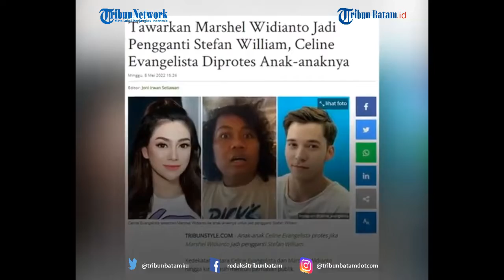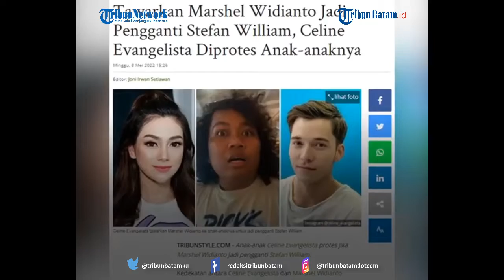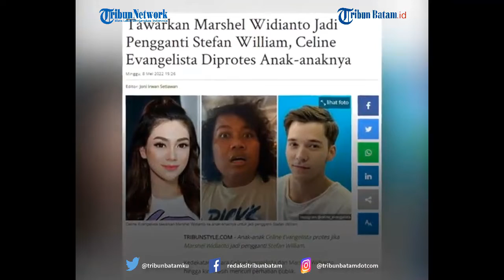Celine Evangelista Diprotes Anaknya Karena Marshel Widianto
TRIBUNBATAM.ID - Anak-anak Celine Evangelista protes jika Marshel Widianto jadi pengganti Stefan William.

Kedekatan antara Celine Evangelista dan Marshel Widianto hingga kini masih mencuri perhatian publik.

Sebelumnya, Celine Evangelista tampaknya memilih untuk melabuhkan hatinya kepada Marshel Widianto.

Demi bisa melangkah ke jenjang yang lebih serius, Celine Evangelista mulai mengenalkan Marshel Widianto ke anak-anaknya.

Begitupun Marshel Widianto, dia tampak berusaha untuk menjadi seorang ayah sambung yang baik bagi anak-anak Celine Evangelista.

Usaha Marshel Widianto mendekati anak Celine Evangelista itu terekam kala keduanya berada di Bali.

Mantan istri Stefan William itu pun akhirnya mempertemukan Marshel Widianto yang saat ini diakuinya sebagai kekasih pada dua putranya yaitu Lucio Otthild William dan Eadred Koa Lewis Miguel.

Saat bertemu Marshel Widianto un mengajak Koa anak Celine Evangelista berkomunikasi.
“I’m your friend mother

Future father for you,“ kata Marshel Widianto dikutip dari postingan insta story akun Instagram pribadi Celine Evangelista, Minggu (8/5/2022).

Celine Evangelista pun menawarkan pada anaknya untuk Marshel Widianto sebagai pengganti Stefan William.

Namun sayang tawaran Celine Evangelista itu ditolak mentah-mentah oleh sang anak.

VE:MD